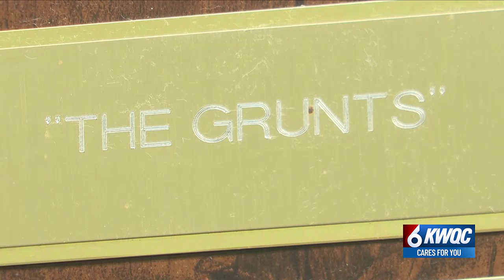Meet the JDC Grunt Crew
The co-chair of the grounds committee for the JDC, Tony Brzostowski says he has been a part of the Grunt Crew for 33 years.